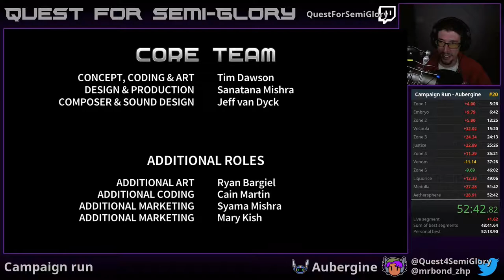Quest for Semi-Practice - Assault Android Cactus Speedruns, Session 33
On pace for second consecutive Aubie PB, and I pull a Bond - by which I mean, I threw it away.  Not a great ID, either.